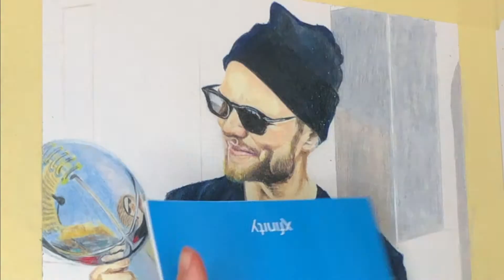color pencils draw tom brady